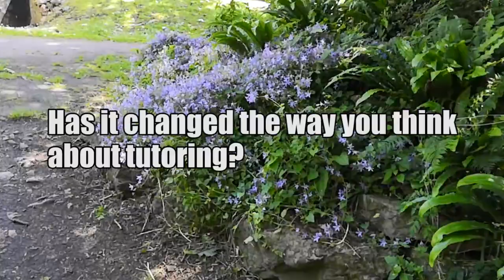Community Music in Mental Health Settings - Cardiff Interviews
Community Music Wales are creating opportunities for people enthusiastic about supporting people in mental health settings through music, by teaching them the skills to create and adapt workshops.

Following a training course in Cardiff, the participants gave us their insight into the training and what they found most rewarding.